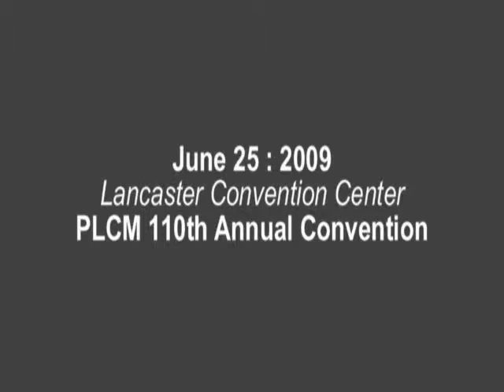PLCM Event at Convention Center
Heads Up and Boys and Girls Clubs Break Dance Class partnered for the 110th Annual PLCM event at the Lancaster Convention Center - the first event at the new convention center!